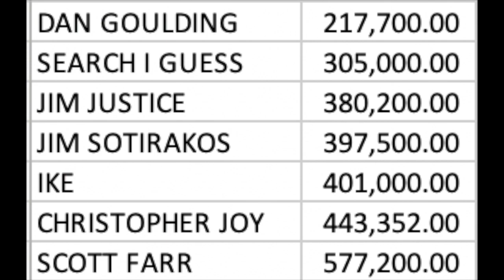PRICE IS RIGHT - The winner for MAY 2020 ComicLink auction is...